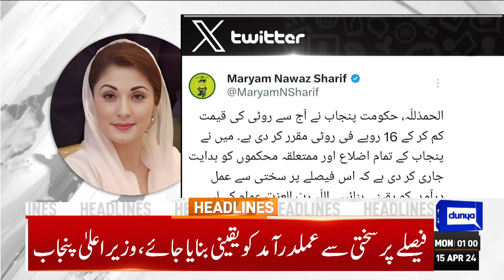Dunya News Headlines 01:00 AM | Breaking Development From Middle East Conflict | 15 April 2024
Iran warns Israel not to respond as Netanyahu claims victory

Bilawal pays homage to ZAB in message on 45th death anniversary

Middle East: Pakistan calls for restraint, moving towards de-escalation

Omar Ayub asserts PTI founder's imminent release, end of incumbent governments

Railways facilitates 2,400 Sikh pilgrims for Baisakhi celebrations

Baisakhi is the festival of kindness and happiness, says PM Shehbaz Sharif

Journey back begins as Eid holidays are over